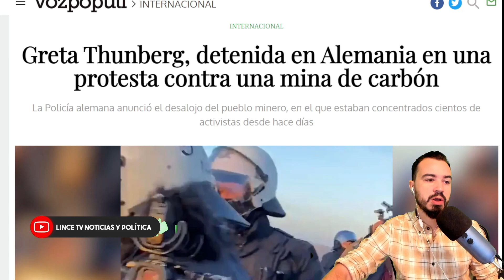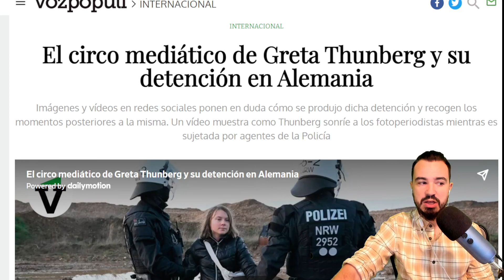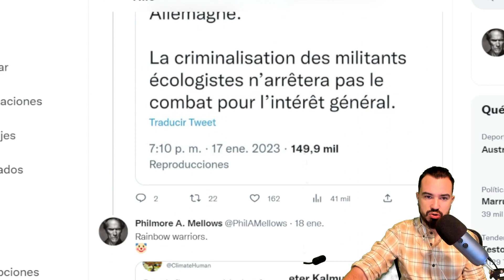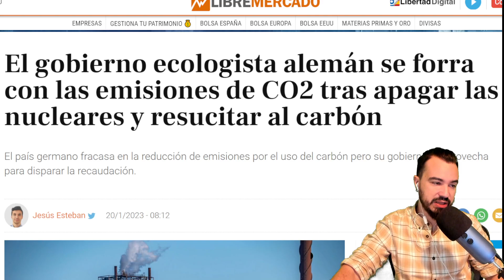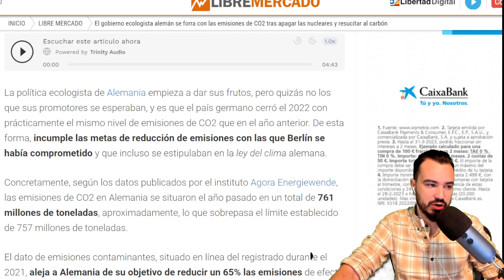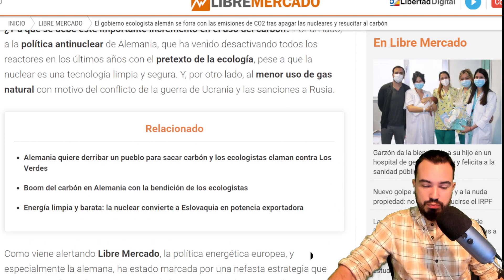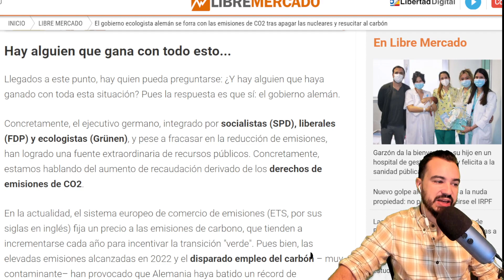LA DETENCIÓN DE GRETA THUNBERG: ¿UNA TAPADERA DE ALEMANIA?